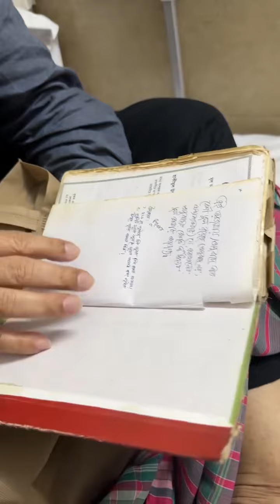আয়নাঘরে ০৮ বছর॥ আমার এই গামছাতে যে পরিমাণ চোখের পানি মুছেছি ওই পানি জমাইলে একটা দিঘি বানানো যেতো ।